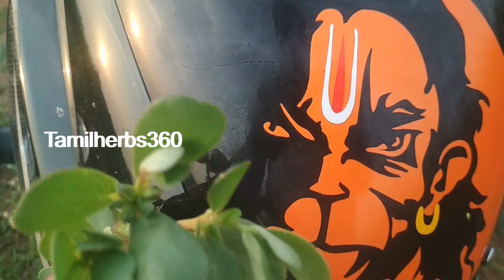Tamilherbs360 | Gangavalli -019 | Portulaca Oleracea | கங்காவள்ளி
வயிறு தொடர்பான பிரச்சினைகள் ஏற்பட்டால் நாம் முதலில் நாடுவது மாத்திரைகளையும், ஊசிகளையும்தான். ஆனால் இன்றும் சீனாவில் வயிற்றுப்போக்கு மற்றும் மற்ற குடல் நோய்களுக்கு மருந்தாக பயன்படுத்தபட்டு வரும் பரமபரிய மருத்துவ பொருள் பார்சலின்தான். இதனை சீன மொழியில் மா ச்சி க்சியன் என்று அழைக்கிறார்கள். இதில் மலிடிக் அமிலம், சிட்ரிக் அமிலம், அலனைன் போன்றவை அனைத்துவிதமான குடல் நோய்களையும் குணமாக்கக்கூடும்.
இதில் உள்ள வைட்டமின் ஏ மற்றும் வைட்டமின் சில புற்றுநோய்களை தடுக்க உதவுகிறது. குறிப்பாக கல்லீரல் மற்றும் வாய் புற்றுநோய்களை தடுக்கிறது. இதில் உள்ள பீட்டாசயனின் மற்றும் பேடேக்ஸாந்தின்ஸ் உடலின் எதிர்ப்பு சக்திகளுடன் நேரடி தொடர்புடையது. இதன் மூலம் அவை புற்றுநோய் செல்களின் வளர்ச்சியை தடுக்க கூடும்.